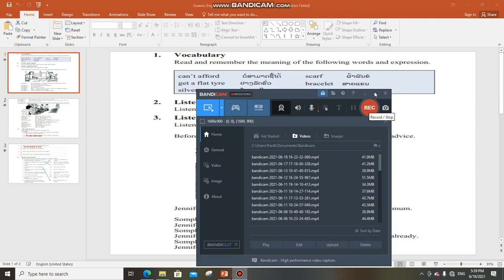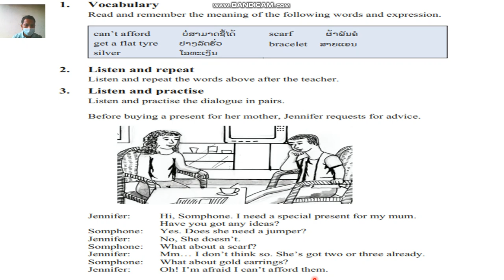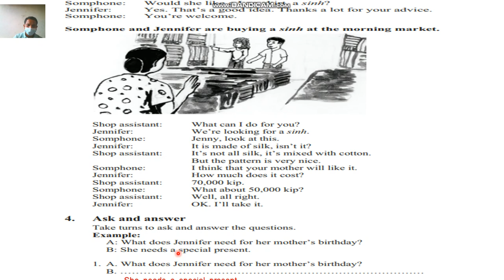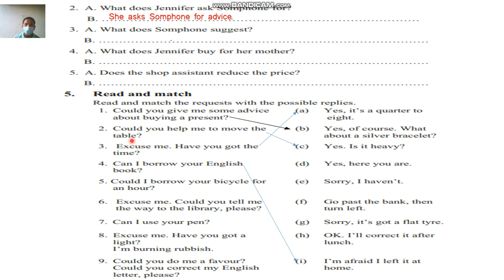ພາສາອັງກິດ ມ3 1